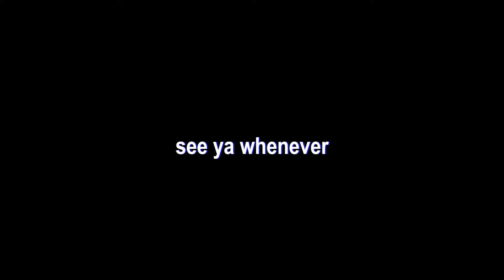Counter Strike: Post-Brexit Offensive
For old times sake, and cause fuck brexit. (very political)